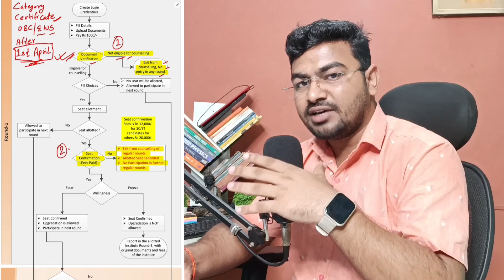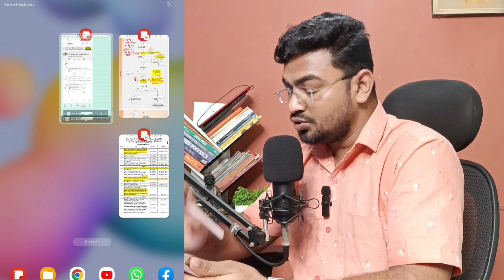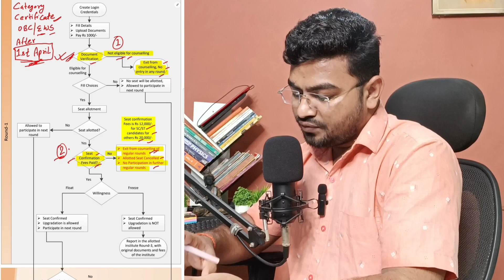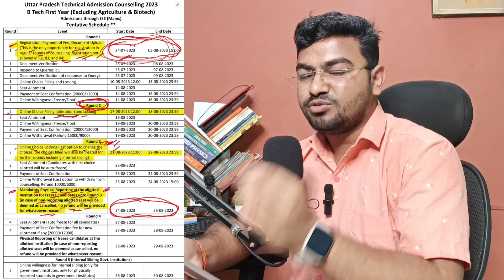Seat Cancel❌ AKTU/UPTU Counselling 2023 Mistakes!😱| UPTU 2023 counselling Process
AKTU/UPTU Counselling 2023 biggest Mistakes? | AKTU UPTU counselling process| AKTU UPTU counselling 2023 procedure| AKTU UPTU Counselling 2023 step by step process| AKTU Counselling| UPTU Counselling process step by step procedure

Queries-
UPTU Counselling date 2023
AKTU BTech Counselling date 2023 out
AKTU Counselling schedule 2023 for BTech
Uptac counselling registration date 2023
AKTU Counselling through jee mains
JEE mains UPTU Counselling 2023
UPSEE counselling process
UPTU Counselling process 2023
UPTU 2023 counselling guidance
UPTU 2023 counselling process
UPTU counselling 2023 process
Uttar Pradesh top engineering college
UPTU counseling registration 2023 start
AKTU Counselling registration 2023 date
UPTU jee mains counselling 2023
AKTU 2023 Counselling process
UPTU counseling 2023 process step by step
UPTU counseling date 2023 Sonu Singh
JEE mains 2023 latest Updates
AKTU Counselling choice filling

✅Ask me any Queries -
Instagram Username: "SonuSinghSpeaker" 🎯🚀

Ex-Resonite (Kota)
12th - Gandhi Inter School, Nawada(Bihar)